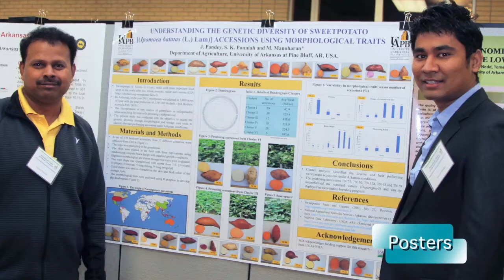Rural Life Conference PSA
The 62nd Rural Life Conference will be Friday, March 9, at the Pine Bluff Convention Center, One Convention Center Plaza in Pine Bluff. The conference begins with registration at 7:30 a.m.; the opening session is at 8:45 a.m. The conference theme is “Innovations for Farms, Families and Communities in Changing Times.”

Sponsored by the University of Arkansas at Pine Bluff School of Agriculture, Fisheries and Human Sciences, this year’s conference features several workshops, a poster session highlighting research projects and exhibits by governmental and community agencies.

Registration is requested of everyone even though the conference is free to producers, homemakers and retirees. Early-bird registration for professionals and agency personnel is $50; $75 after Feb. 23.

The University of Arkansas at Pine Bluff offers all of its Extension and Research programs and services without regard to race, color, sex, gender identity, sexual orientation, national origin, religion, age, disability, marital or veteran status, genetic information, or any other legally protected status, and is an Affirmative Action/Equal Opportunity Employer.